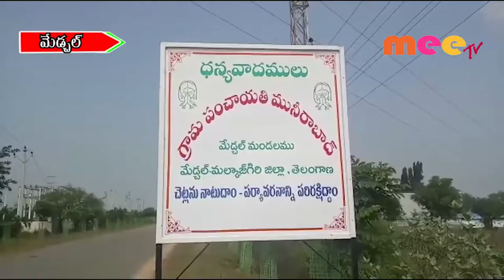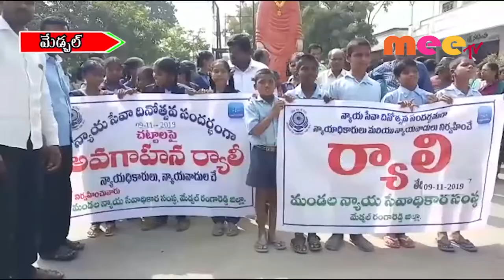చట్టాలపై అవగాహన పెంచుకోవాలి//09.11.2019//MEETV NEWS//